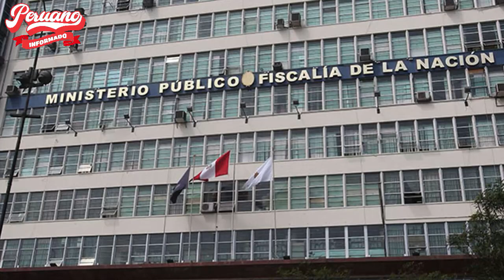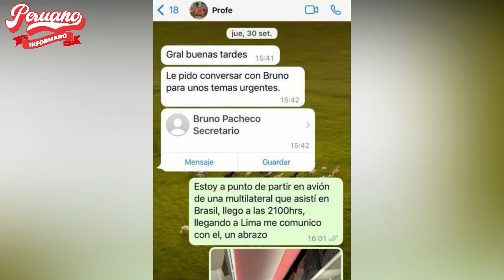ABOGADO PACHAS SOBRE DECLARACIÓN DE CASTILLO A LA FISCALÍA: “TODAS LAS PREGUNTAS FUERON CONTESTADAS”